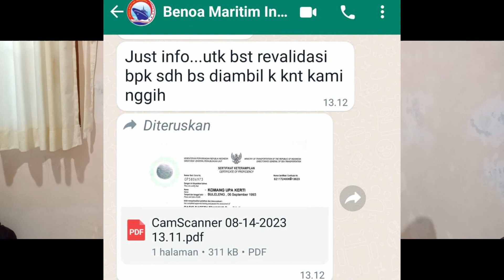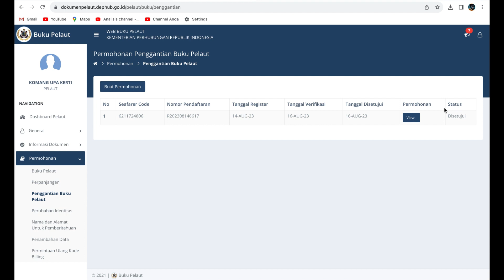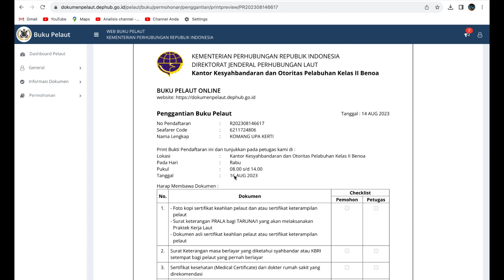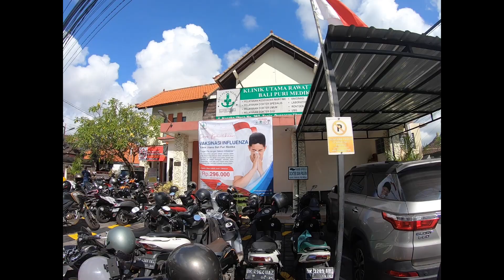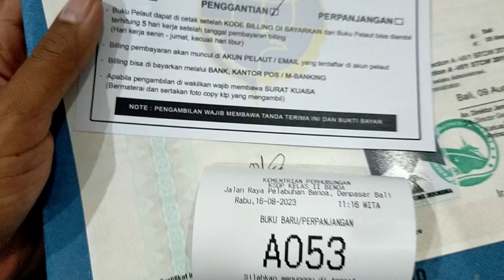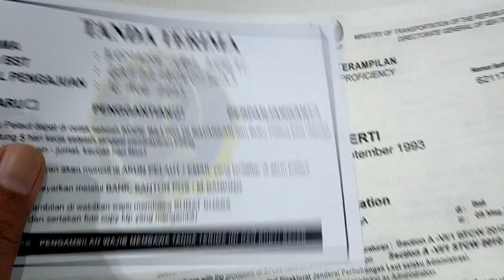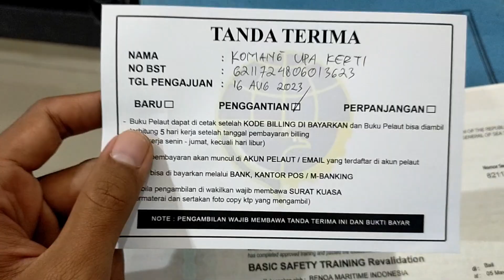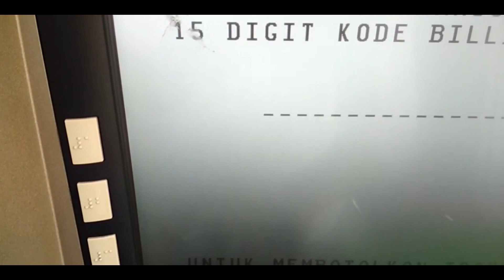BUKU PELAUT VS PASPOR TANPA CALO KOK GINI AMAT YA !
CARANYA :
1.
2. DOKUMEN YANG DI BAWA : FOTO KOPI (KTP, BST YG AKTIF , AKTA KELAHIRAN , BUKU PELAUT LAMA) & SURAT KET SEHAT (PURI MEDIKA )
3. FOTO DI KANTOR
4. BAYAR DENGAN KODE BILLING
5. AMBIL BUKU PELAUT KE KANTOR , SELESAI

Mungkin Barang Yang Kalian Cari Ada Disini ! Linknya Diatas ya !

Follow Juga Yang ini Ya !

TerimaKasih Atas Waktunya Sudah Menonton!

Terimakasih